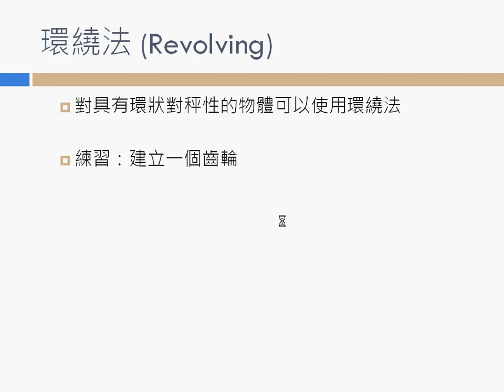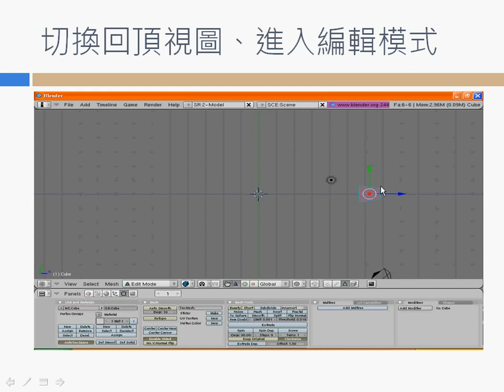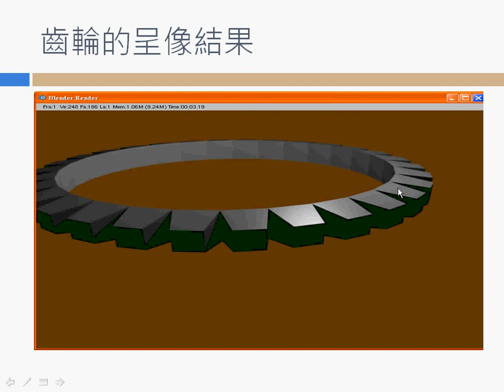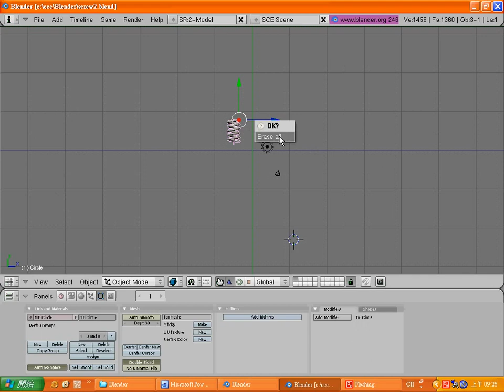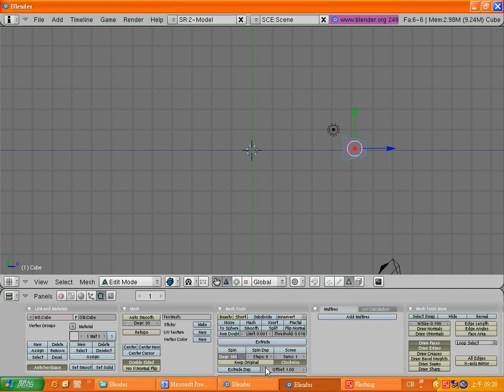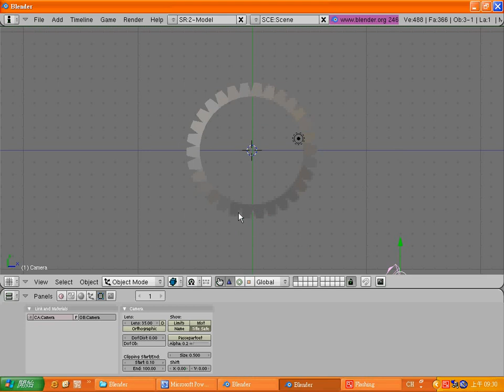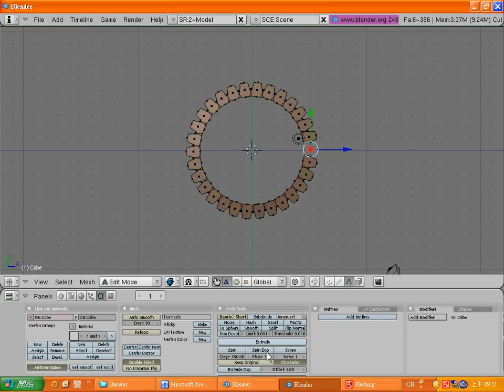2 6 Blender Revolve1 High quality and size